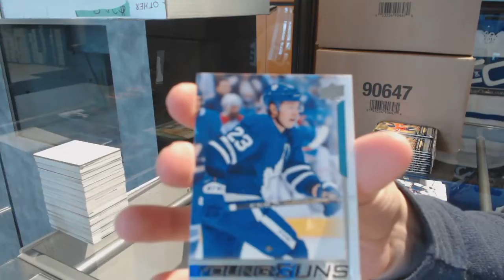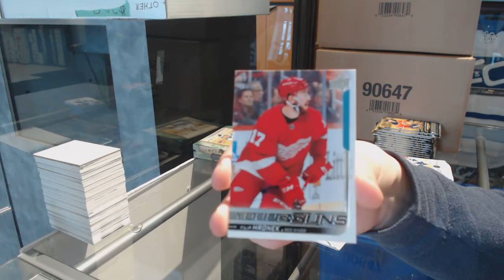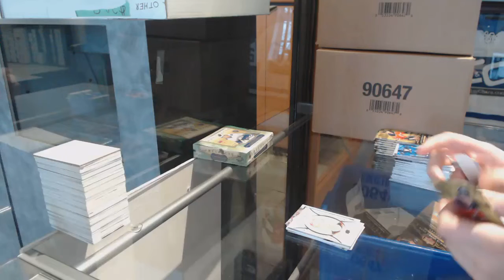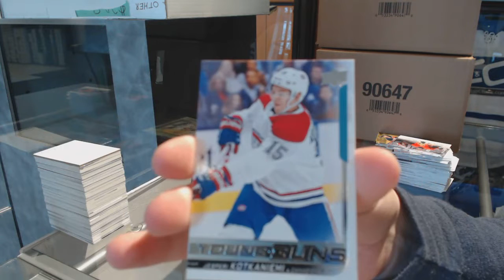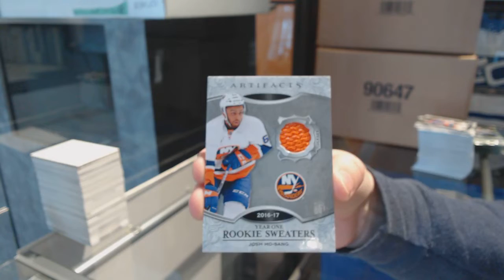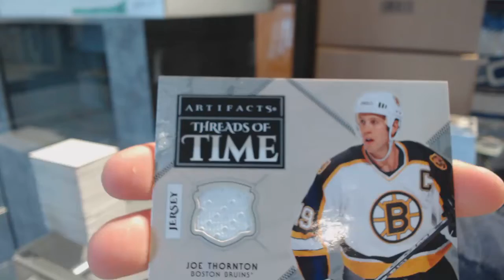EightFeetDown's 18-19 UD Series 1 Retail & 18-19 UD Artifacts Hockey Box Break